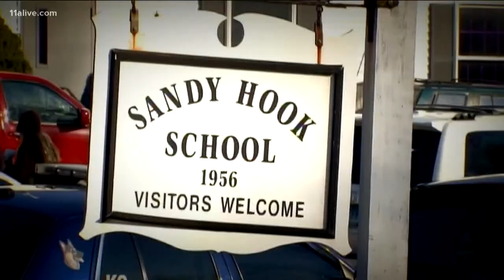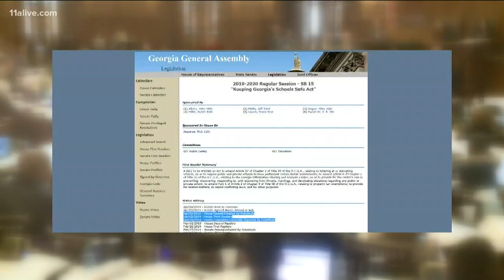How Georgia school shooting 1 month after Columbine influenced state's safety policies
One month after the Columbine shooting that left 16 dead, a school shooting in Georgia left six injured in Rockdale County.